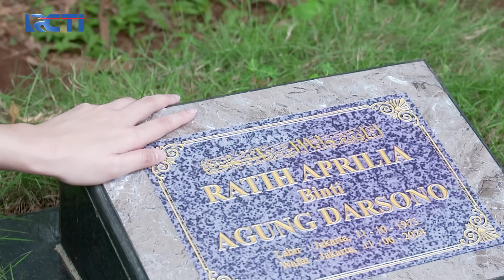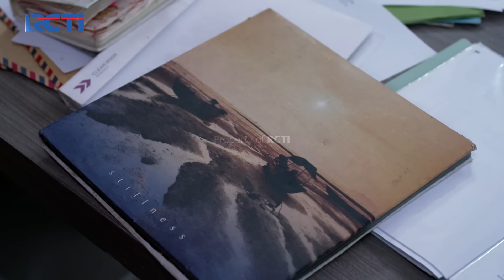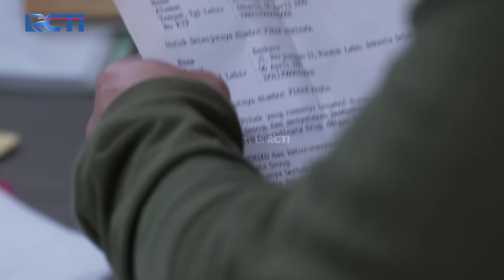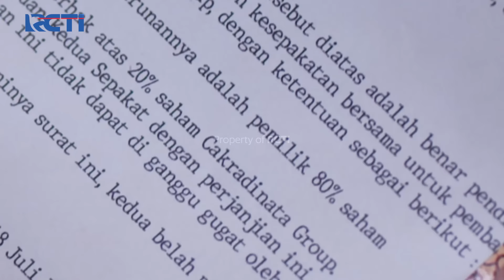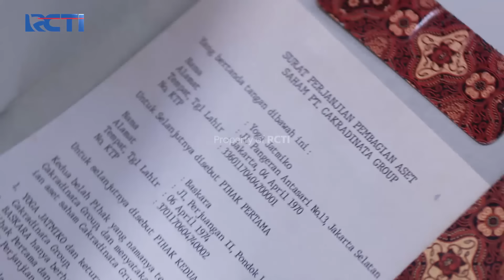Shock! Yasmin Baru Tahu Kalau Ia Pewaris Cakradinata | CINTA YASMIN | EPS.142 (2/2)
New Launch! Soulyu Perfect UV Serum Foundation merupakan lightweight and breathable foundation dengan kandungan UVA & UVB filter yang memberikan perlindungan pada kulit dari paparan sinar matahari. Selain itu, Perfect UV Serum Foundation memiliki medium to high coverage yang dapat menutupi kemerahan, jerawat, dark spots, dan bintik-bintik hitam dengan satin filter-like finish. Menciptakan tampilan kulit wajah yang flawless dan tetap terjaga skin barriernya.

Tampil Fresh, smart, dan cantik sepanjang hari bersama Soulyu! . Beli Sekarang!

Yasmin dan romeo menemui pak kevin di rumah sakit untuk menanyakan soal dokumen perjanjian cakradinata, lalu yasmin shock saat pak kevin beritahunya kalau yasmin adalah pewaris harta cakradinata.